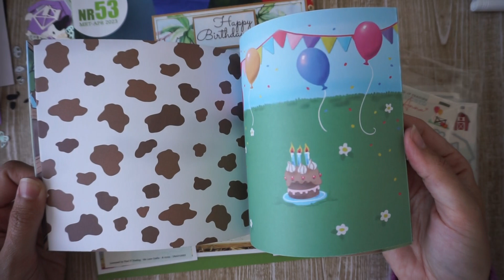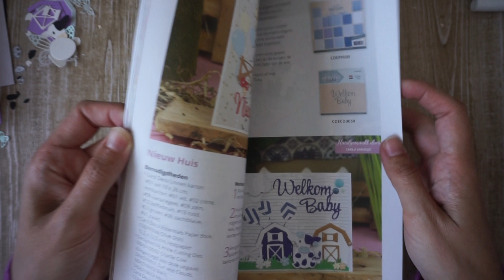Charlie cow en beautiful butterfly boerderij kaart🐄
Hallo Allemaal,
Upload dagen: Dinsdag en Vrijdag.

Groetjes Ilse